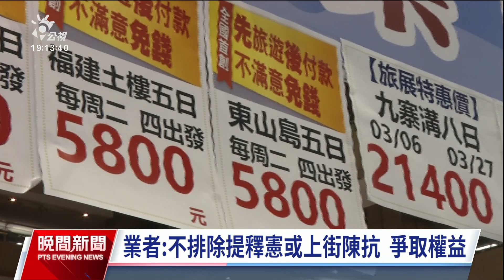6／1起禁旅行團赴中國 交通部強調單方送客損國家利益｜20240219 公視晚間新聞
6月1日起我國禁止旅行業組團赴中國旅遊，引發旅遊業譁然，業者開工後都在處理退轉團事宜，19日下午觀光署召集各地旅行公會代表座談，並對業者表示，關於禁團已試圖努力要幫業者爭取，但高層定調如此，旅行公會無奈表示，會議溝通沒有共識，未來只能自力救濟聲請釋憲，或上街頭抗議。